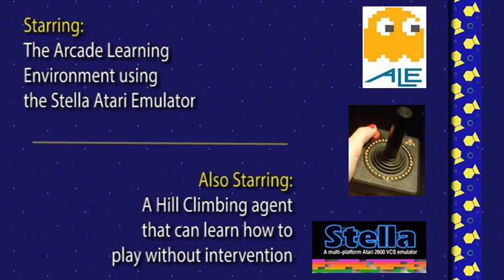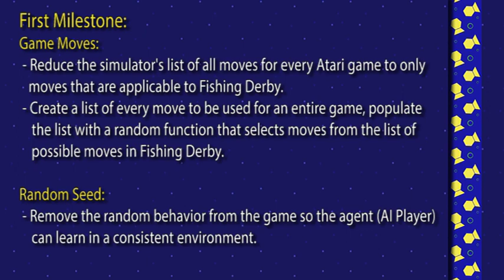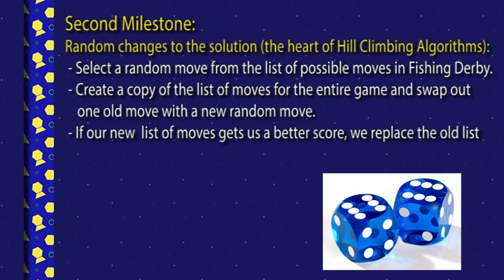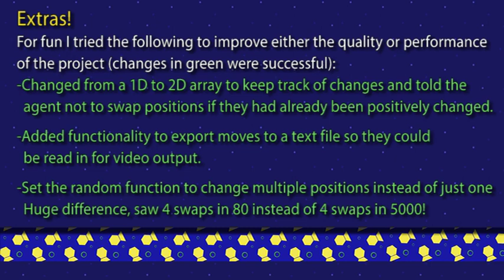Artificial Intelligence and Atari - Hill Climbing Algorithms with Fishing Derby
Project using hill climbing algorithms to teach an AI agent to play Fishing Derby by itself.